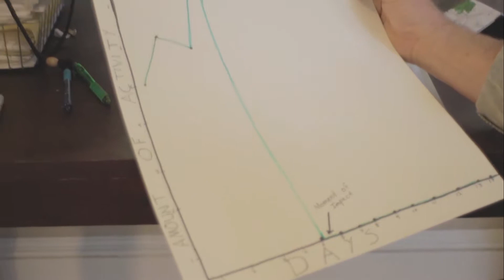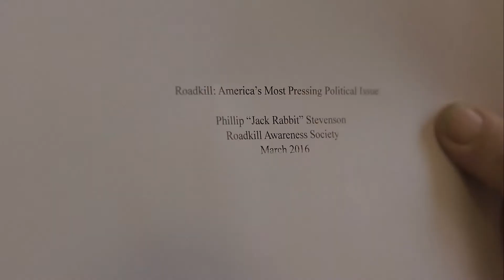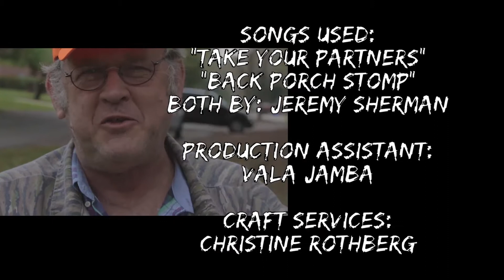Roadside Citizen | DA Cinematic Arts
A short mockumentary profiling a scientist named Jack Rabbit who has a particularly interesting field of study

Directed by Tye Rothberg

Official Selection, All American High School Film Festival